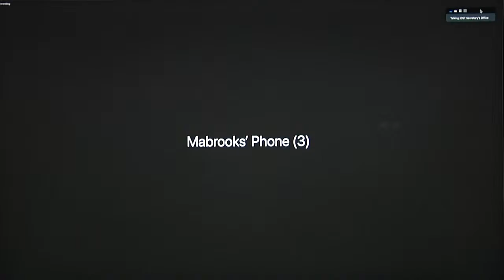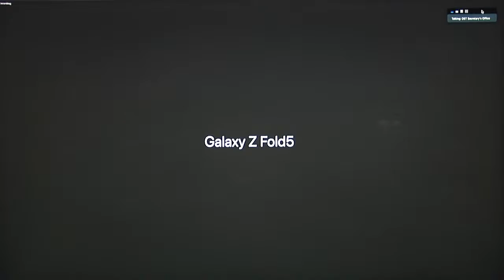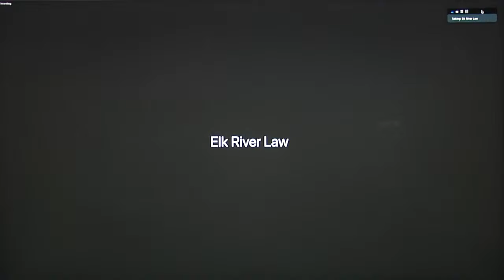OST Council Regular Session March 1, 2024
OST Council Regular Session March 1, 2024, Live from the OST Council Chambers

Agenda:

00:00:00 2/3 Items
00:00:00. Housing program discussion

HHS Committee
00:04:00 Disemrollement of Mirriam S Montaleaux
Finance Committee:
00:08:00 HUD, ICDB approval of contract (Lakota Nation Disaster Relief) 115 roof repair homes to do
Land Committee:
00:11:11 Ordinance amending remove supervision from Natural Resources to THPO to fifth member's office.
01:00:00 Treasurer.s report
01:42:00 Motion to table decision 15%
01:47:15 Treasurer report continues.
01:49:09 Day labor explanation
01:50:20 motion to except report
01:52:50 question by Ghostbear
01:53:35 break for lunch